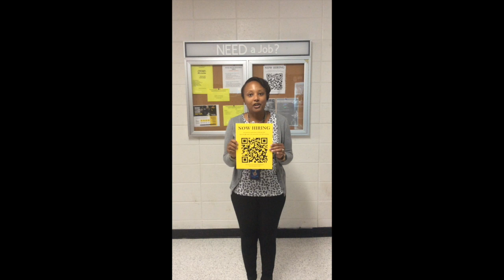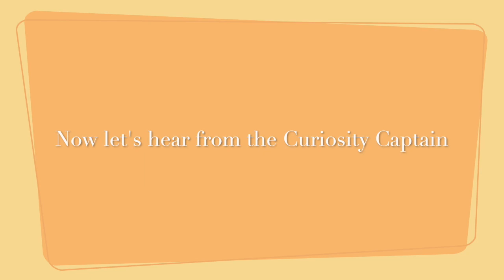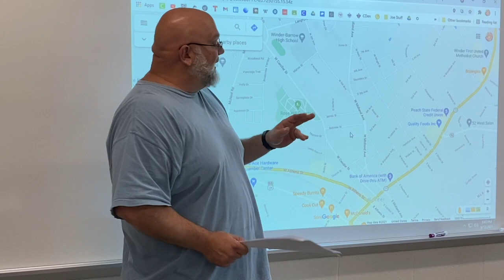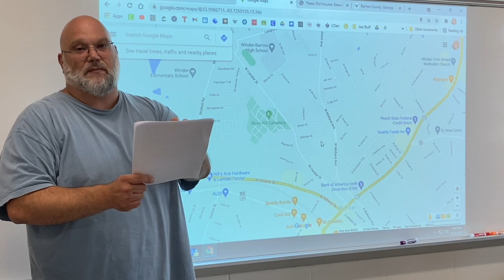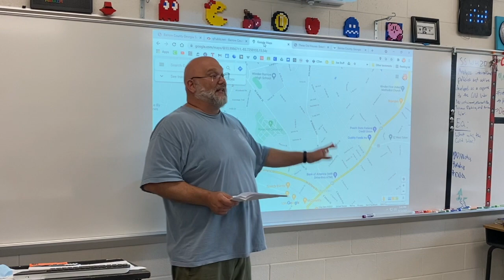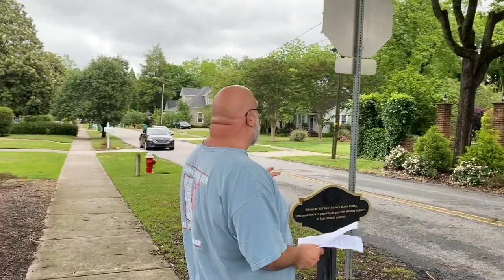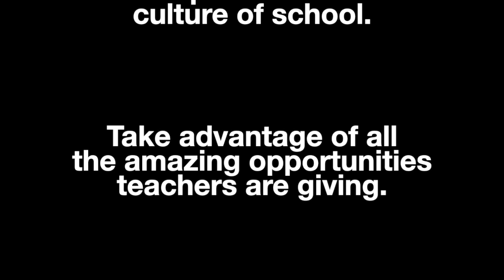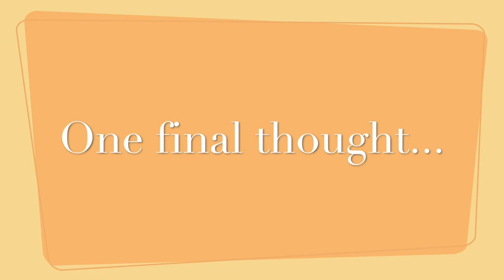Dogg Byte - Winder-Barrow High School - 5-19-21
In this video we'll hear a few things to wrap up our Dogg Bytes. Look out for a spot from us in counseling with an update on club sponsorship for next year. Mr. Maxwell will give us some new breaking information for students who have failed classes. Mr. C gives us his a rundown on his last two questions of the school year. There is a survey/questionnaire we want to target Juniors to complete, one for transfer students and one last plug for the Class of 2021 to complete your Senior Survey! Also, Ms. Jackson gives us some great opportunities for upcoming jobs for students.